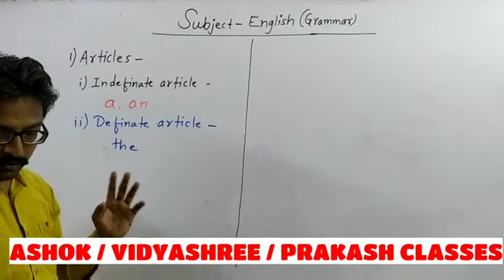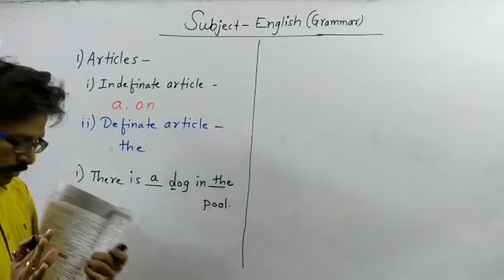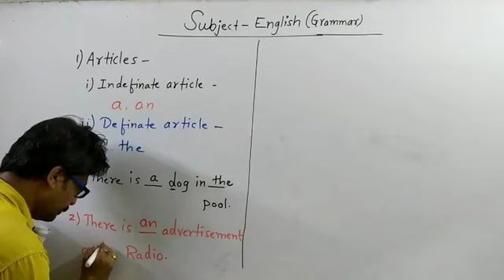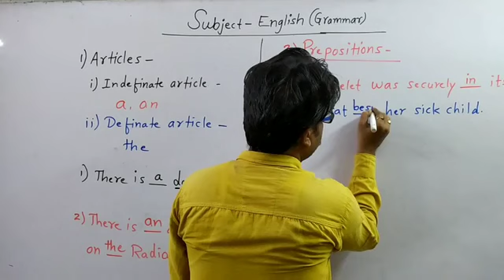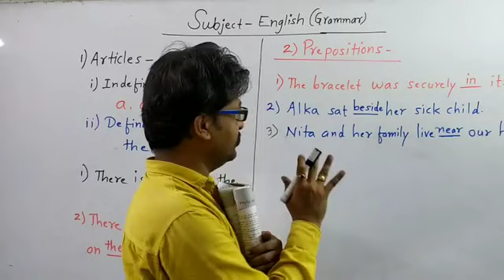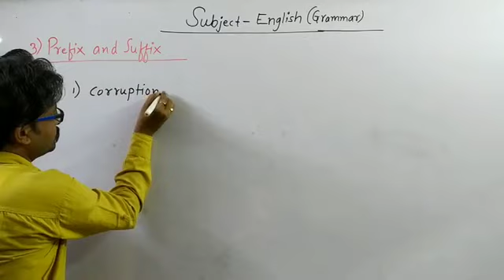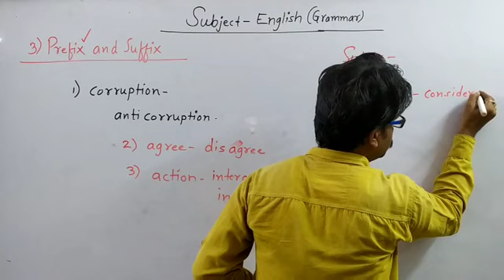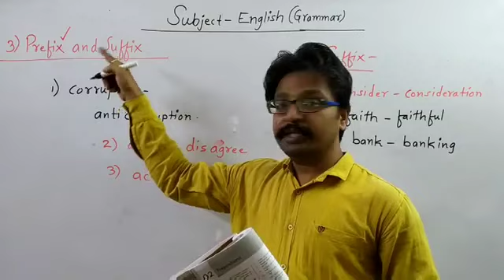English Grammer, Basic, Part 1, VIDYASHREE CLASSES